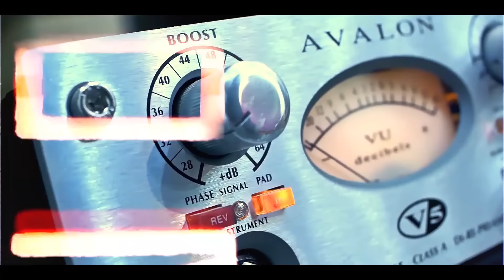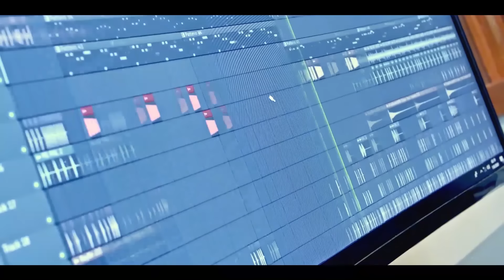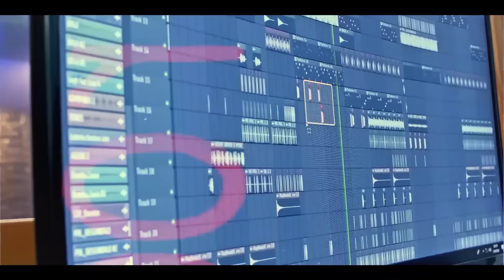Harryson & El Micha - Empinaita (Official Video)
Dir. Torres Raycel
Prod. By: Chily Chileko, Livan Pro
Jungl / ViticoPromo